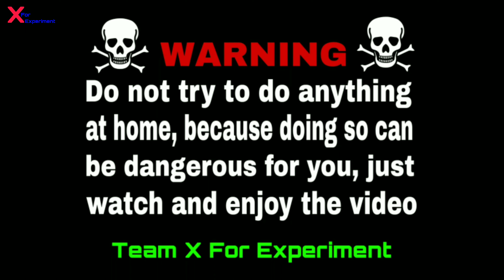Potato Cannon vs Big Water Bottles - Potato Cannon Experiment || By X For Experiment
Namaskaar Dosto, main sunny kumar aaplog ko bahut bahut swagat karta hun apne you tube channel x for experiment pe tu aaj ek baar phir apke liye ek jabardast experiment laya hoon tu guys is video me mai potato cannon ko 5 big water bottle ke upar fire karne wala hoon tu guys dekhte hain aage kya hota hai aur dosto ye video sirf apke entertainment ke liye hai so please aap aise experiment ghar pe kabhi bhi try na krne sirf video dekhe aur video ka maza le aur kyuki humare pass sabhi surksha upkaran maujud rahten hai sefty ke liy, tu aap aise hi humare naye naye videos Ko dekhten rahen aur humesha haste aur muskurate rhe agar video achha lage to like, share aur Subscribe jaroor kare aur kuchh bhi aapke dimaag me idia chal raha hai tu video ke niche comment kare tu next video aapke comment ke upar banaoogaan Thanks for watching my video